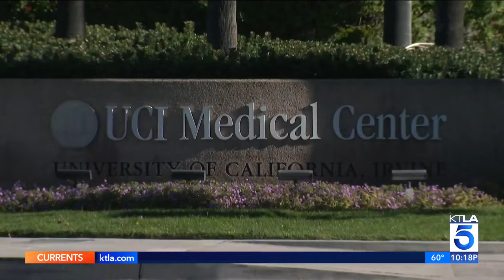Woman hospitalized after TikTok prank in Orange County Target store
A new social media challenge, which has people putting buckets on the heads of strangers and filming their reactions, went horribly wrong when woman in Tustin fainted after a group of young men unexpectedly targeted her for the prank. Rachel Menitoff reports for KTLA 5 News at 10, Mar. 27, 2023.